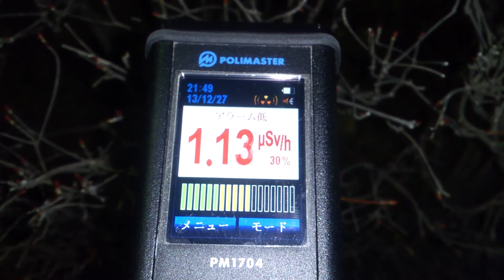計測日2013年12月27日 福島県二本松市役所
計測場所

2011年から遠距離も１人で！計測や撮影をしています。ご支援　宜しくお願い致します。